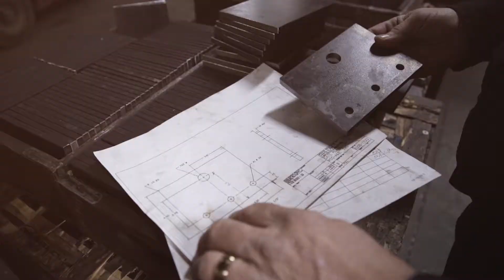Starbuck Machining & Grand Traverse Insurance Group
Grand Traverse Insurance Group testimonial Film featuring Starbuck Machining